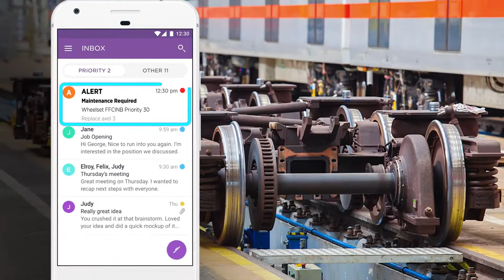TrackIQ BIM - Brake Inspection Monitor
Wayside vision based system for brake pad/shoe inspection